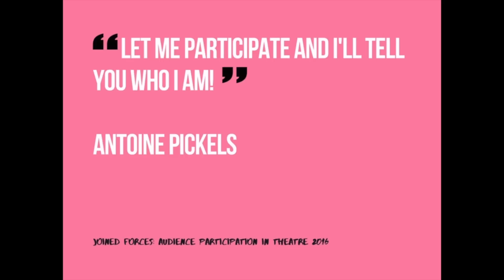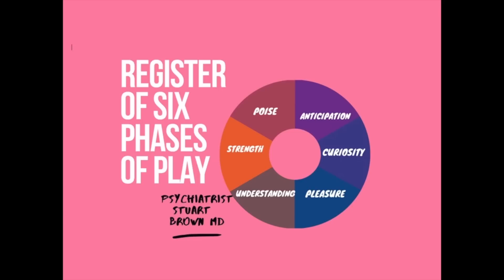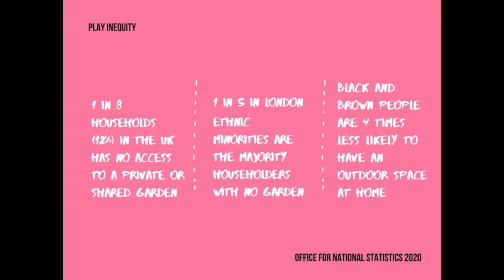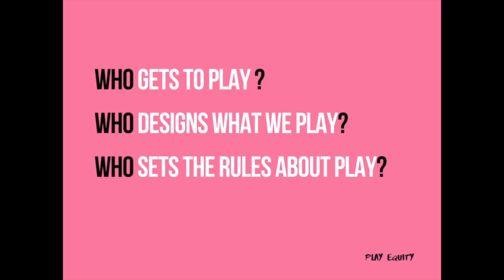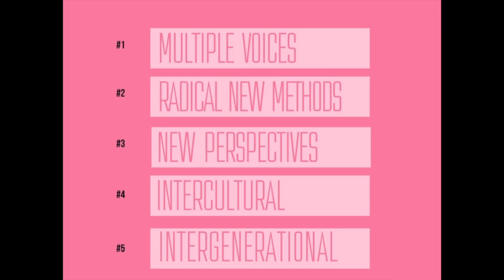The future of play | Imwen Eke | TEDxGoodenoughCollege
CEO of New Party Rules Labs, Imwen Eke invites us to consider how we prepare ourselves to design the future of play. Imwen Eke is an Experience Designer, Social Games practitioner and Creative Technician. She tours the sensorium of technology, participatory performance and gameplay to explore new conversations and narratives for culturally curious audiences. Her practice was born from the curiosity to examine interactions happening online with the impulse to make something better equipped to expand those conversations in real life. Her practice has been influenced by working for SHUNT, Punchdrunk and residencies with the University of the Underground, Blast Theory, Bryony Kimmings, B3 Talent Lab and LIFT.

Imwen creates work through her Games studio New Party Rules Labs and is a resident of the Pervasive Media Studio in Bristol, a tutor of the University of the Underground and ISCOM Paris and co-founder of the Livesey Exchange, a new business and cultural arts centre in South London. This talk was given at a TEDx event using the TED conference format but independently organized by a local community.